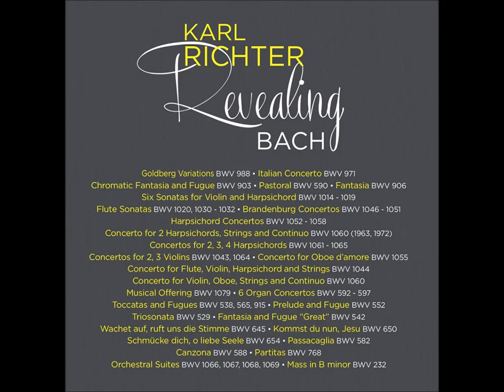J. S. Bach - Revealing Bach - K. Richter CD 03/18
Revealing Bach
Karl Richter
Disc 03/18
Sonatas For Violin And Harpsichord No.1-3
LIST
01. 00:00.33 Sonata For Violin And Harpsichord No. 1 In B Minor, BWV 1014Adagio (Original Version)
02. 04:40.33 Sonata For Violin And Harpsichord No. 1 In B Minor, BWV 1014Allegro (Original Version)
03. 08:01.33 Sonata For Violin And Harpsichord No. 1 In B Minor, BWV 1014Andante (Original Version)
04. 11:41.33 Sonata For Violin And Harpsichord No. 1 In B Minor, BWV 1014Allegro (Original Version)

05. 15:59.33 Sonata For Violin And Harpsichord No. 2 In A Major, BWV 1015Dolce (Original Version)
06. 19:20.33 Sonata For Violin And Harpsichord No. 2 In A Major, BWV 1015Allegro (Original Version)
07. 22:47.33 Sonata For Violin And Harpsichord No. 2 In A Major, BWV 1015Andante Un Poco (Original Version)
08. 26:06.33 Sonata For Violin And Harpsichord No. 2 In A Major, BWV 1015Presto (Original Version)

09. 31:12.33 Sonata For Violin And Harpsichord No. 3 In E Major, BWV 1016Adagio (Original Version)
10.  36:40.33 Sonata For Violin And Harpsichord No. 3 In E Major, BWV 1016Allegro (Original Version)
11. 39:45.33 Sonata For Violin And Harpsichord No. 3 In E Major, BWV 1016Adagio Ma Non Tanto (Original Version)
12. 45:07.33 Sonata For Violin And Harpsichord No. 3 In E Major, BWV 1016Allegro (Original Version)